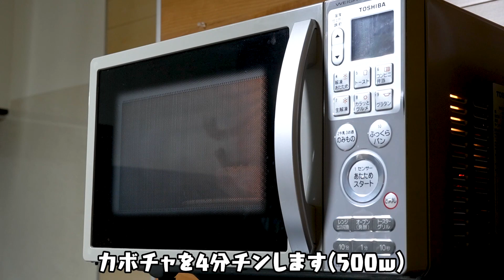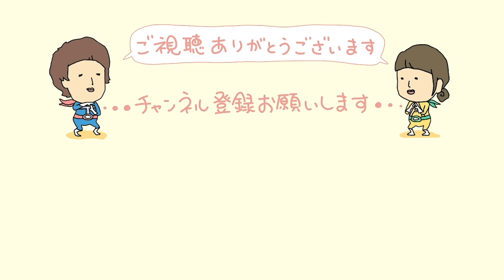夫がいない日に好きなもの食べていたら見つかりました｜自炊記録【スモークサーモンとクリームチーズのサンドイッチ】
今晩は、Tちゃんが外で食べてくるとのことだったので、ひとり晩ご飯になりました！
が、思っていたよりTちゃんの帰りが早かったです笑
1人の時はお腹が膨れれば何でもいいのですが、今日はあまり値段を気にせず好きなものを買ってきました！
1人の時は、楽に済ませたいですよね〜☺️

【目次】
00:00　カボチャスープ
01:29　スモークサーモンとクリームチーズのサンドイッチ
02:57　いただきます

料理修行中のAちゃん(妻)とその料理を美味しそうに届けようとするT(夫)の夫婦チャンネルです。
1ヶ月食費2.5万円(お米・調味料は含みません)を目指すゆる節約をしながら暮らしてます。
私達の日常は何も役に立たないかもしれませんが、みなさんと一緒に楽しいを共有できたら嬉しいです！